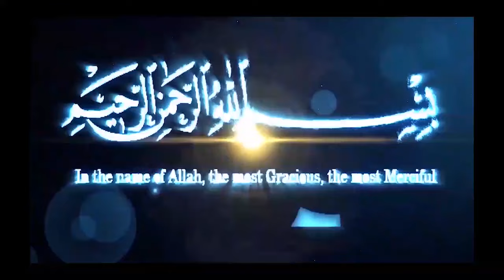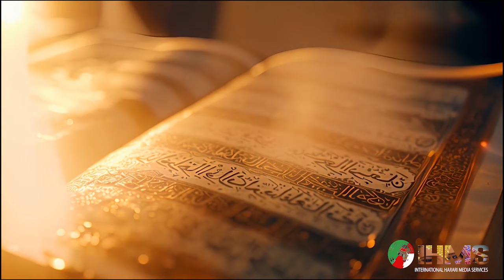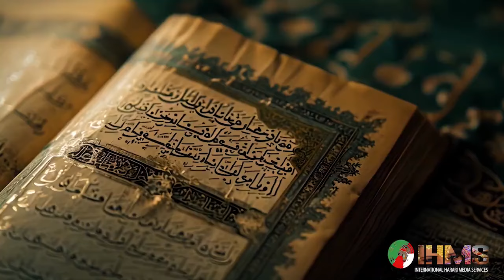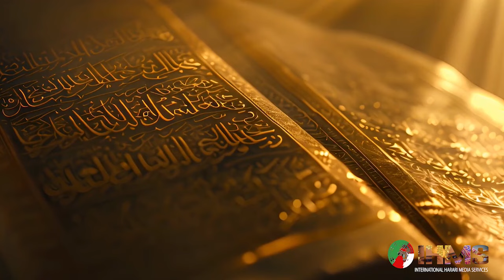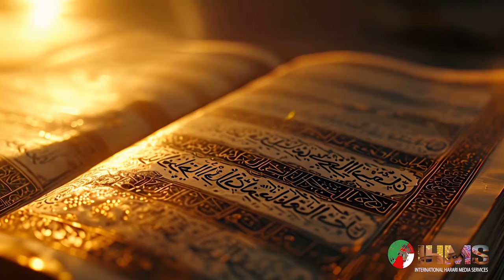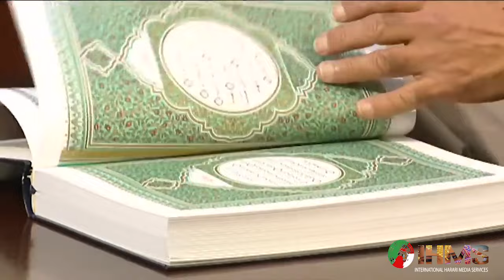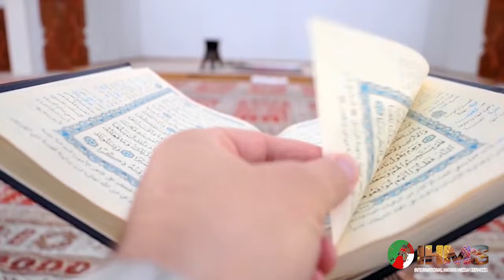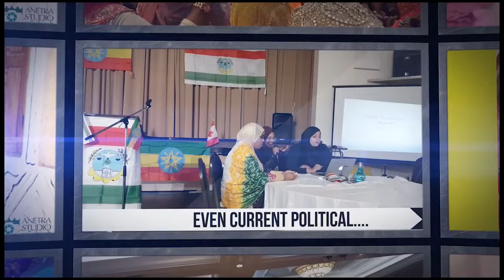IHMS - ዳይሀዋዝ ቻለ: ዱስቱርዚኛ ቁርኣን ሺርቲቤ ሼኽ አብዱልሀኪም አህመድበህ ዛሽኔው ቀለህቲ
IHMS-  INTERNATIONAL HARARI MEDIA SERVICES  COVERS TOPICS SUCH AS
Current issues, Health matters and Social Issues of Harari’s globally
What is the History of Harar in Ethiopia?
 Harari music, Harari Songs, Harari wedding music, mass wedding in Harar, Harari folk dance
 What is IHMS? It is Harari Community Media
What is Harari language in Ethiopia?
What is Harari culture in Ethiopia?
What is unique about Harari wedding in Ethiopia?
Is there Harari Museum in Harar Ethiopia?
Who are the best Harari Poems writers and poets Ethiopia?
Why is Harar called the city of love and peace?
The walled city of Harar.
Ethiopia Heritage site- Harar is one of Ethiopia’s Heritage cities.
Harar is a living Museum.
Why did UNESCO declare Harar the world heritage city?
IHMS STREAM, Harari Media, Harari Zikri, Harari wedding, walled city of Ethiopia.
What is the relationship between Oromo and Harari people in Ethiopia?